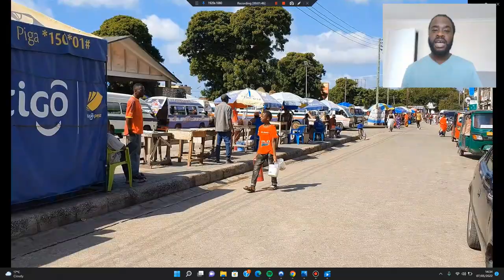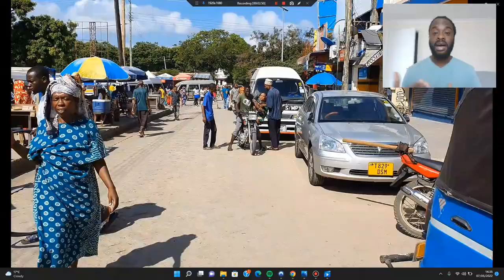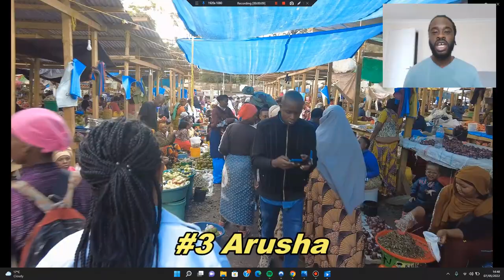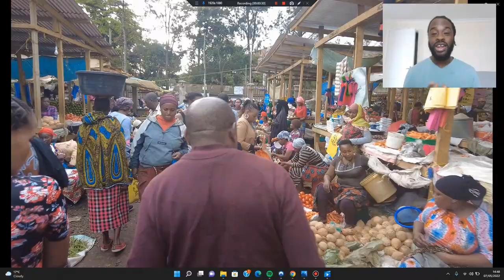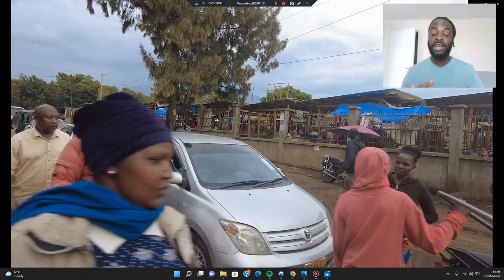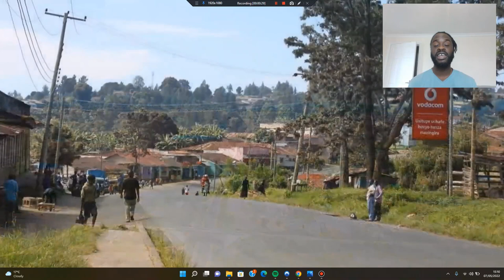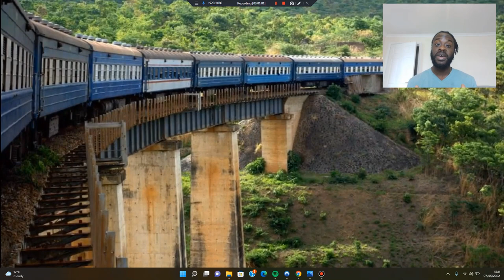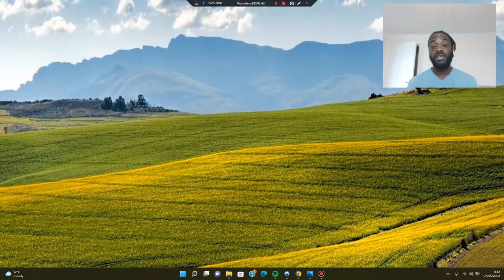Top 5 Cities To Retire In Tanzania 🇹🇿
Top 5 Cities To Retire In Tanzania On today's episode we will discuss the top 5 cities which are suitable places to retire to.

00:00 - Introduction
00:46 - Dar Es Salaam City
05:12  - Tanga City
09:51 - Arusha City
14:00 - Mbeya City
16:51 - Mwanza City